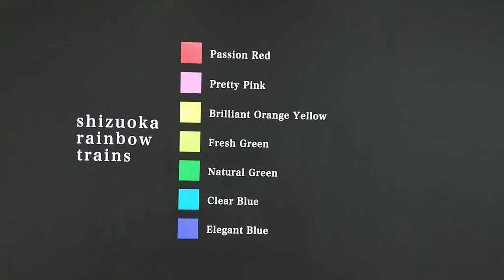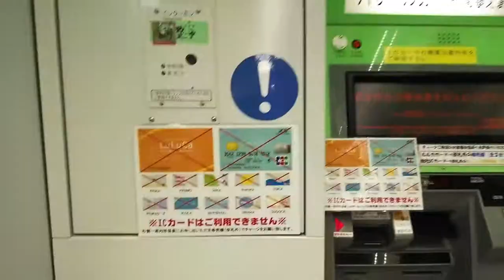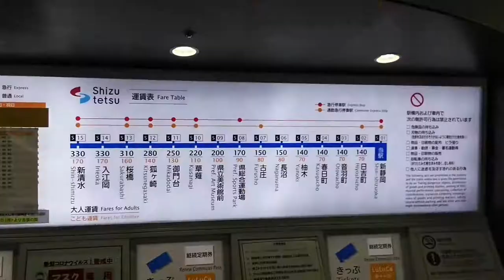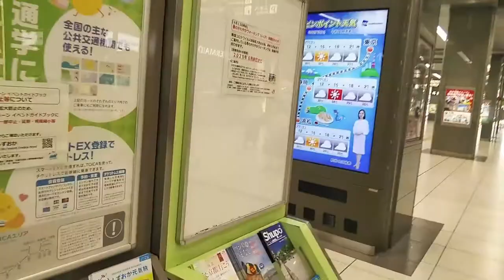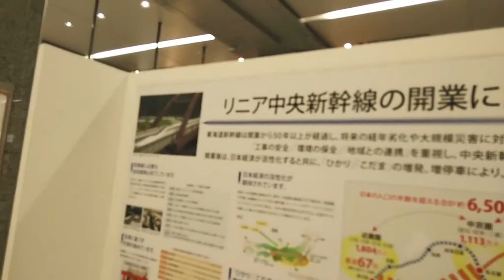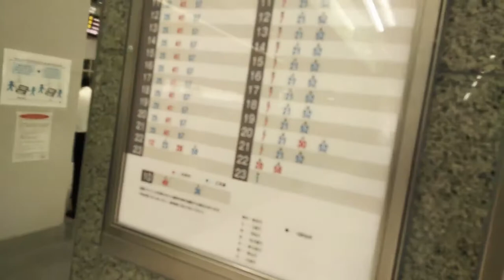ST034’5「⑤駅間散歩？ 静鉄新静岡駅～JR静岡駅を歩く」【静岡へ転勤する視聴者様の為に静岡市を徹底調査してみた】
無理矢理デジタルリマスタリング版を作成しました！